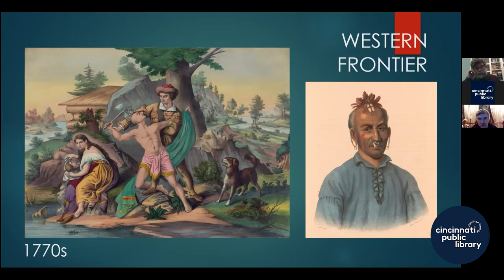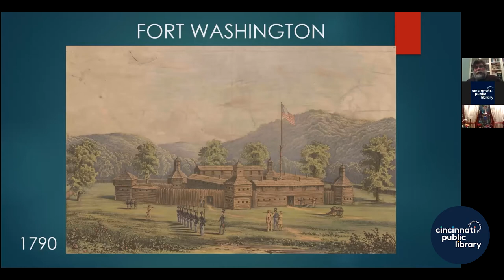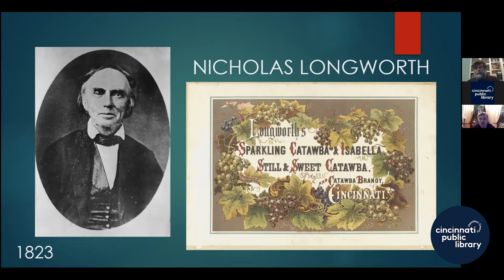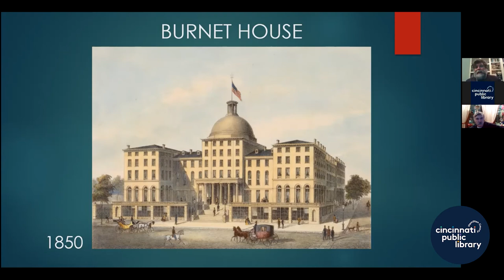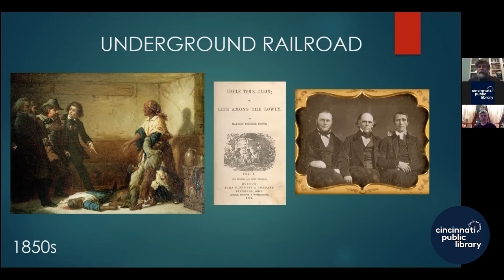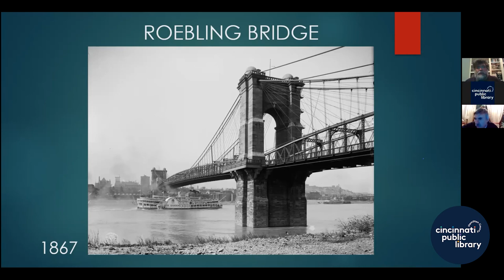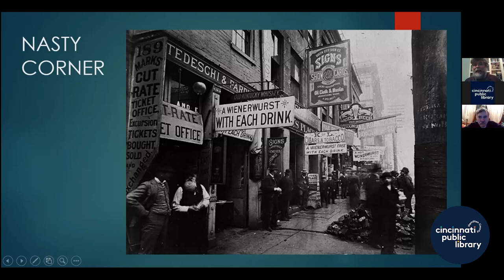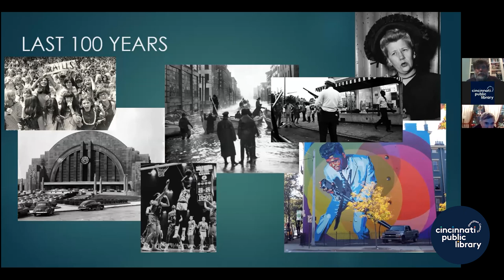Virtual Event: Cincinnati - An Illustrated Timeline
Watch a slideshow-based lecture on the pivotal moments in Cincinnati history, from the indigenous mound builders to the blossoming of the first American city after the Revolutionary War into a meatpacking Porkopolis and one of the most influential cities of the mid-nineteenth century.

Historian Jeff Suess, author of the book "Cincinnati: An Illustrated Timeline", shares stories and facts about the people and events that shaped Cincinnati, exploring politics and race, the arts, and pop culture.